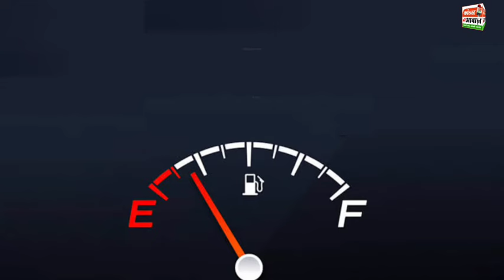प्रदेश कांग्रेस कमेटी के द्वारा अघोषित बिजली कटौती का विरोध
Khantal ki aawaj News Channel:
प्रदेश का सर्वश्रेष्ठ हिंदी न्यूज चैनल है।  कांठल की आवाज़ न्यूज चैनल राजनीति, मनोरंजन, बॉलीवुड, व्यापार और खेल में नवीनतम समाचारों को शामिल करता है। कांठल  की आवाज़ न्यूज चैनल की लाइव खबरें एवं ब्रेकिंग न्यूज के लिए बने रहें।

About Channel:

KHANTAL KI AAWAJ India's Best Hindi News Channel.  News Channel Covers The Latest News, Breaking News, Politics, Entertainment News, Business News and Sports News.

🔴आप हमसे इंस्टाग्राम चैनल से भी जुड़ सकते हे

🔴आप हमसे फेसबुक पेज से भी जुड़ सकते है

🔴ज्यादा जानकारी के लिए आप हमसे संपर्क कर सकते हैं🔴